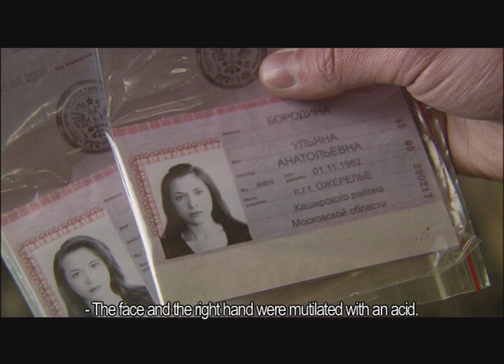Жизнь на Двоих / A Shared Life. Трейлер. Фильм. StarMedia. Детективная Драма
В лесополосе убита молодая женщина. Ее лицо и одна рука облиты кислотой - опознать сложно. Но рядом находят два паспорта. Три бывших одноклассника - следователь Михаил, бизнесмен Максим и банкир Вячеслав - дружат до сих пор. Вячеслав женится на Юле, друзья приходят к нему на свадьбу. Когда они видят невесту, Макс не может скрыть своего потрясения, а Михаил узнает в молодой жене друга девушку с фотографии в паспорте, найденном возле убитой!

Формат: телевизионный фильм
Жанр: детективная драма
Год производства: 2008
Хронометраж: 90 минут
Режиссер: Ольга Орехова
Сценарий: Елена Забродина, Дарья Лецко
Оператор-постановщик: Андрей Евстратенко
Композитор: Михаил Алексеев
Продюсеры: Алексей Терентьев, Влад Ряшин
В ролях: Павел Трубинер, Анна Слынько, Олег Харитонов, Константин Костишин, Александр Швец, Оксана Васильева